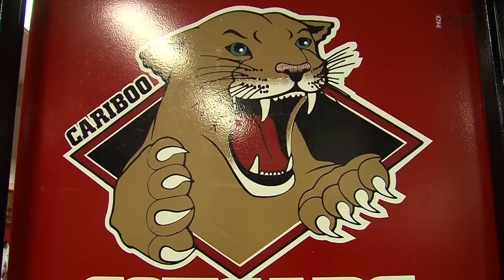Episode 19 Segment A (Feb 21)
Originally aired on CKPG TV February 21, 2013
Includes feature on Cariboo Cougars
PG Cougar Parent Interviews